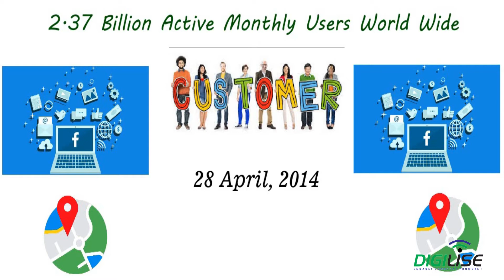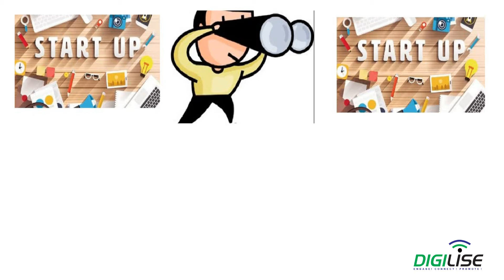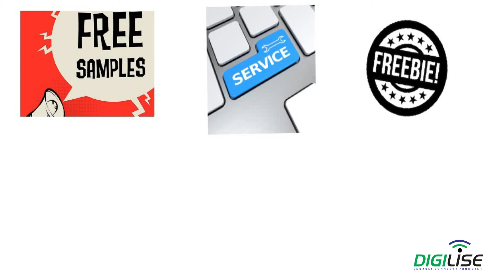Kaise Best Marketing Strategies Se Laye Business Mein Exponential Growth? [Hindi]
In this video, we have shown best marketing strategies starting with alphabet 'F' which will help you to grow your business exponentially.

This video includes the following marketing strategies:

Facebook marketing

Field marketing

Flanking marketing

Free-sample marketing

Freebie marketing

Hurry up! Watch this video now!

Comment on us if you have any queries related to digital marketing.

We are digital marketing agency & training hub dispenses digital marketing services and help digital learners to become digital leaders of this golden online era.

Images: Google.com